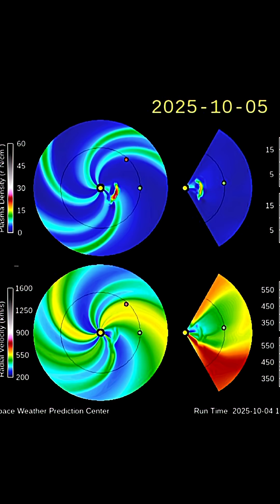Solar Storms, Coronal Hole and Solar Flare‼️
October 7 2025